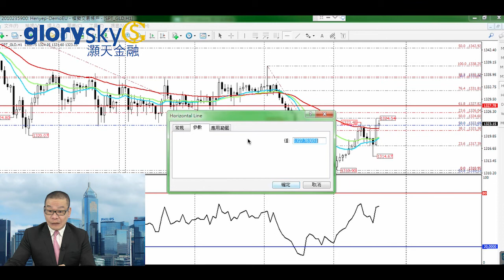20160722 金市策略 有望迎來第二段反彈